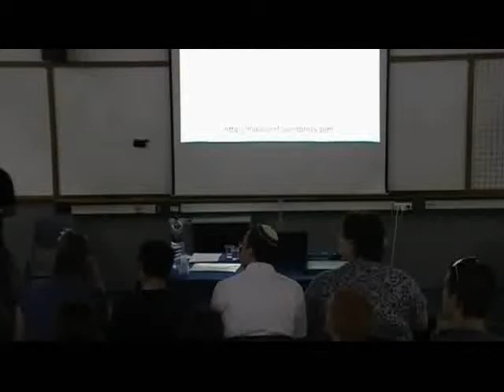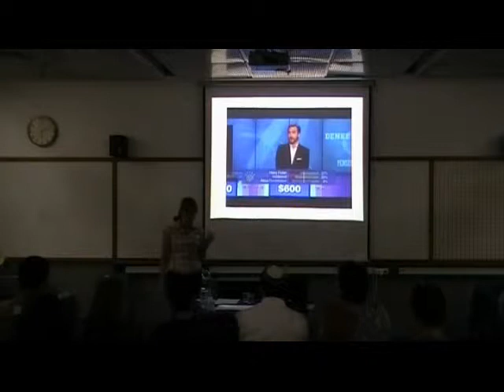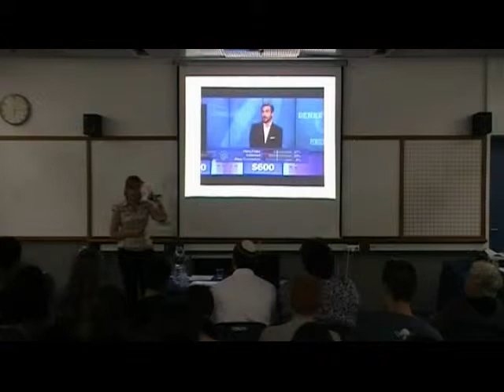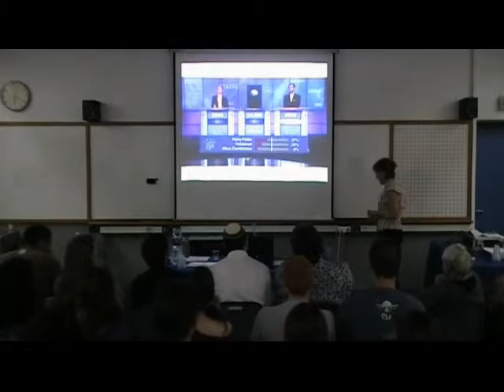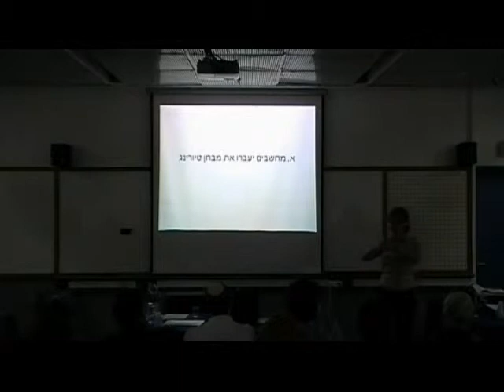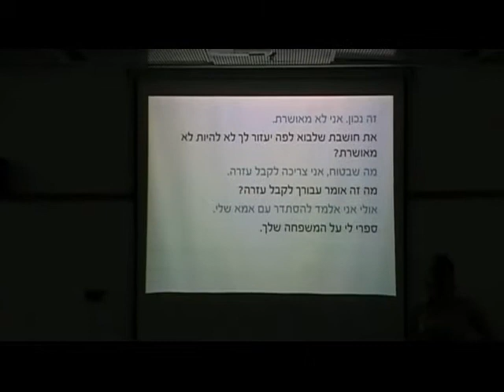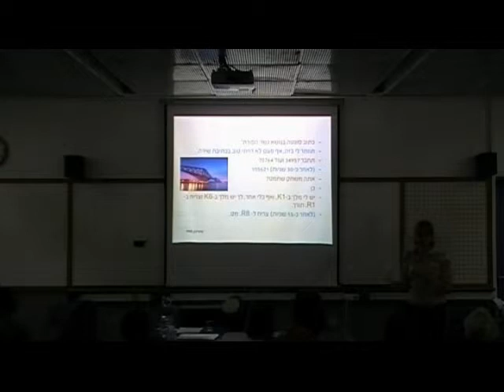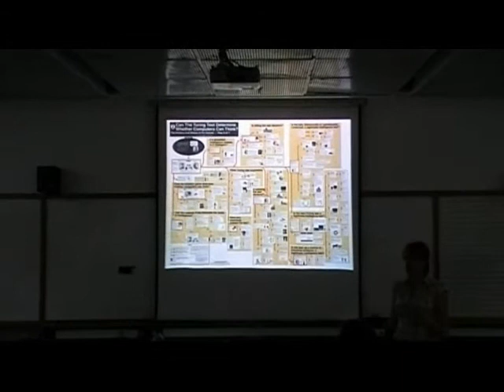לחשוב מחדש על אינטליגנציה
מרצה: דפנה שיזף

קרוב ל-60 שנה אנחנו מנסים לבנות מכונה תבונית. אחת הבעיות העיקריות, מתברר, היא שלא ברור מה המטרה שלנו. מהי בעצם אינטליגנציה ואיך יודעים שהמכונה היא תבונית? ההרצאה תסקור את התפתחות הבינה המלאכותית, מהמחשב התחמן של טיורינג ועד לווטסון, המחשב שהתבלבל בין הארי פוטר לוולדרמורט. הקהל יוזמן לתרום ידע אישי, אקדמי ומד"בי בנסיון לרענן יחד את ההגדרות למכונות חושבות ואת הציפיות שלנו מהן.

דפנה שיזף: עוסקת בבלשנות חישובית. עורכת שפינוזה, אתר הספקנים בישראל.

2011